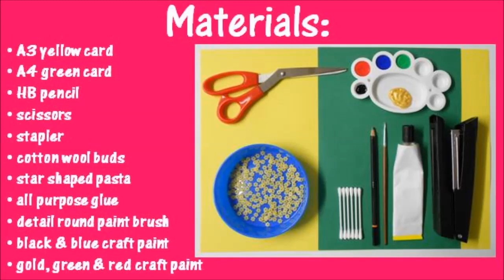Arts and Crafts: How to make a Turtle.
Hello and welcome to my craft channel. Create a Turtle using yellow and green card.  You can paint and adorn your model any way you like.